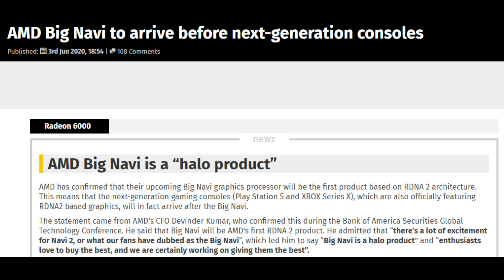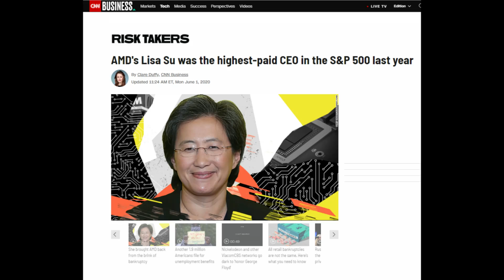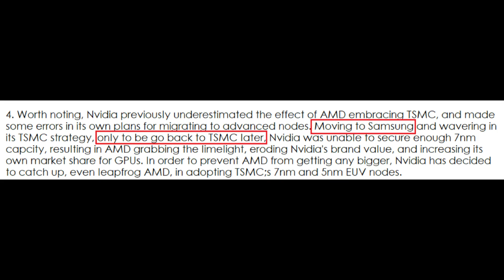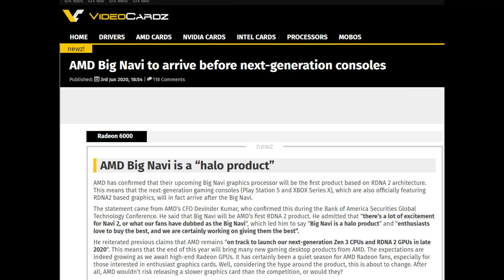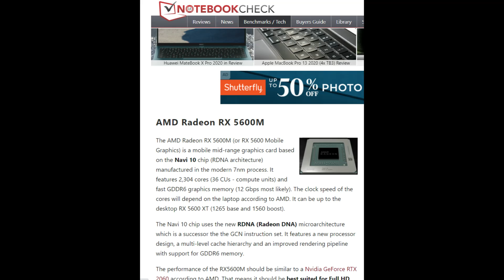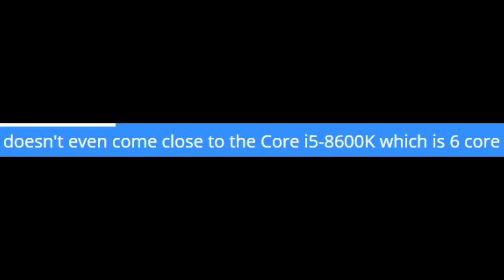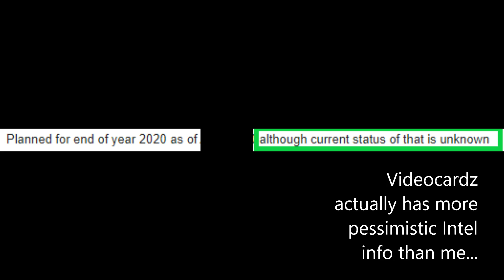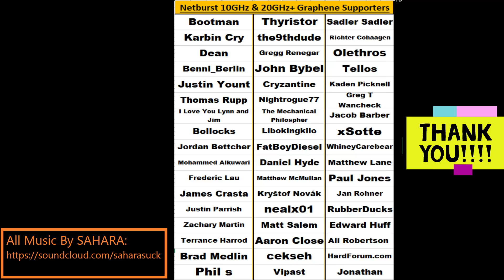AMD’s Show of Strength this Fall – RDNA 2, Zen 3, PS5, and XBOX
One thing has been clear – AMD is planning for this fall to round out a banner year for the company.  But how big will it be?  And how well can Intel and Nvidia respond?
0:00 My info has been clear on Consoles & RDNA 2 Launch Dates
4:02 Nvidia is Vulnerable due to Arrogance
5:14 Will AMD Rebrand RDNA 1?
8:16 How screwed is Intel this fall?
9:55 Giant Intel leaks coming SOON
13:13 Why this “show of strength” could be good for gamers